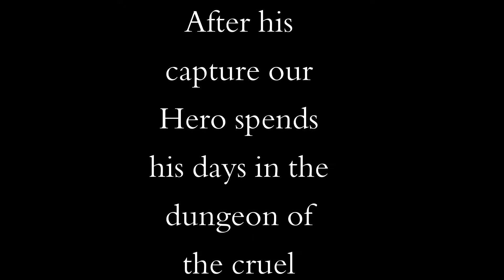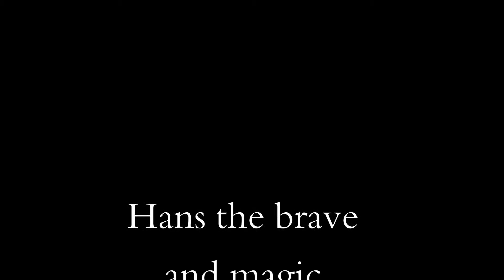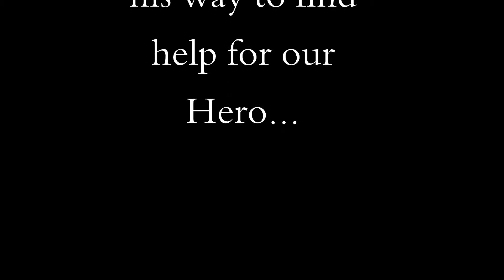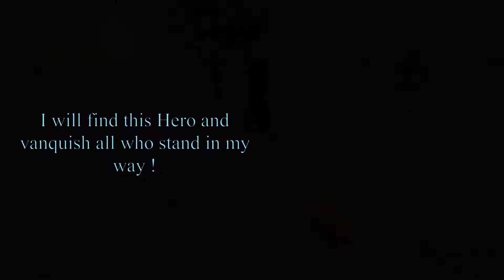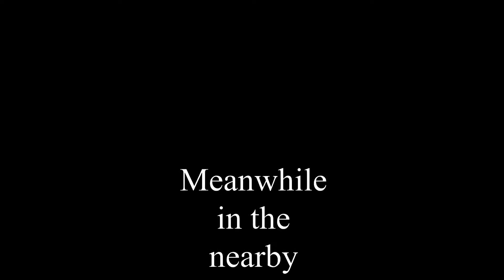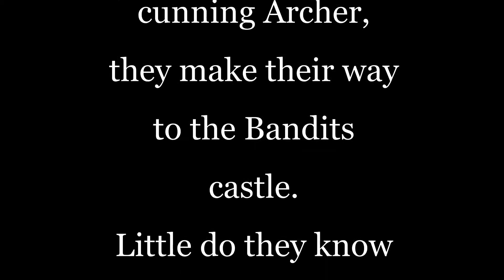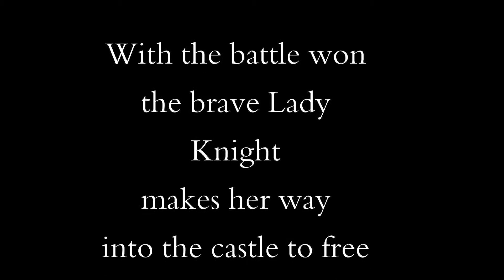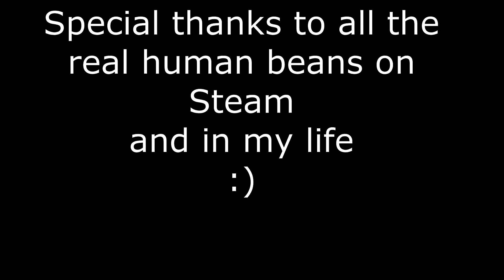A Hero for a Hero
Hero meets new friends

-Special thanks to Alex Mayer for his dank voice acting and general help and support with this video